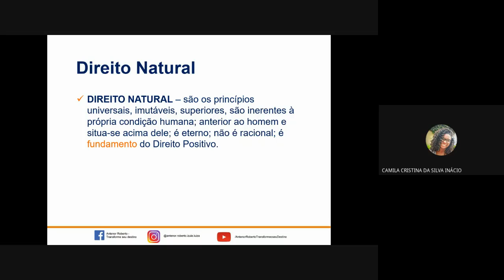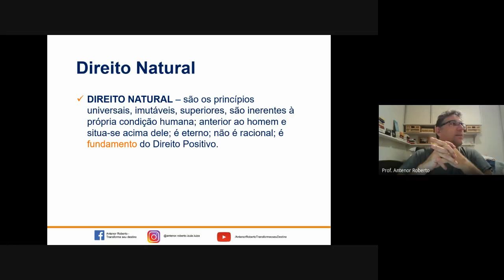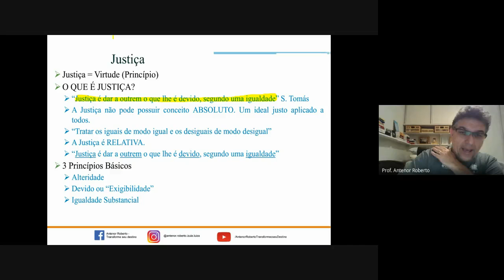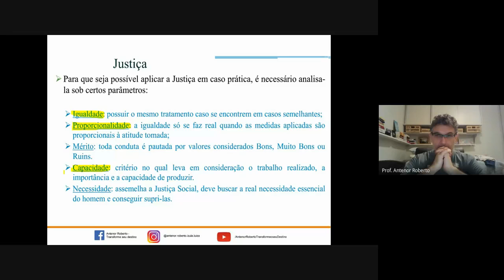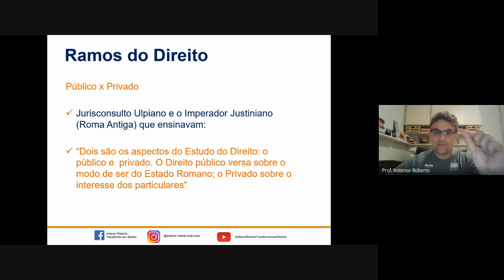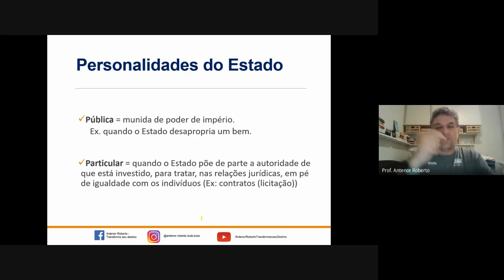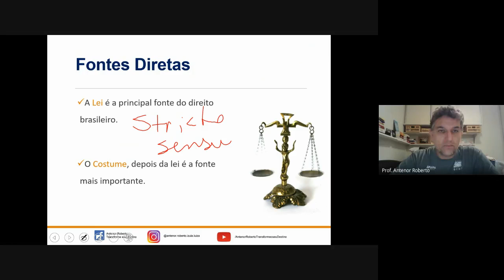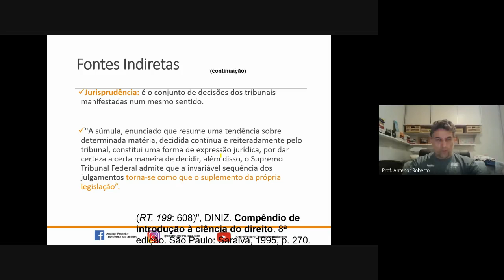Aula ao Vivo - Introdução ao Direito Brasileiro - Dia 23 de agosto de 2021.